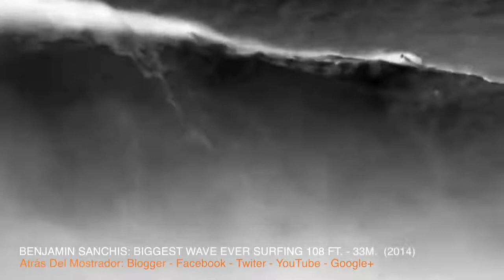BIGGEST WAVES EVER FILMED TSUNAMI, STORM, TYPHOON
Biggest Waves Ever Filmed Are;

* Tsunami Japón: Earthquake Level 9, 10 M. -33 Ft. (2011)
* Storm Of North Sea: Storm Gertrude: In U.K. With Up To 140 Mph (225 Km/H) Winds 30.5 M. 100 Ft.
* Surfing In NazarÉ: Benjamin Sanchis: Biggest Wave Ever Surfing 108 Ft. - 33M.  (2014) and Hugo Vau: Biggest Wave Ever Surfing 114 Ft. - 35 M.  (2017)
* Typhoon Meg: Size 78 M. - 255  FT (2016)
* Marshall Islands (Pacific Ocean): Bomb 9Kt Wahoo Test Nuclear: Waves Of 3220  Ft. - 980 Metros (1958)